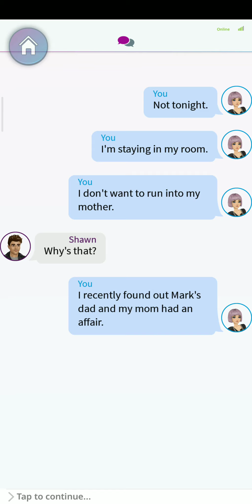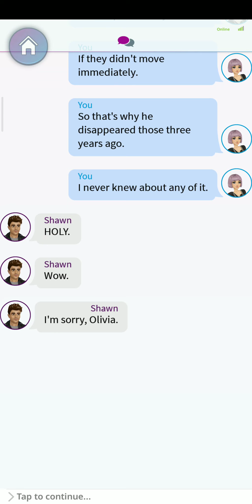My Story - Dear Mona - Pt. 22